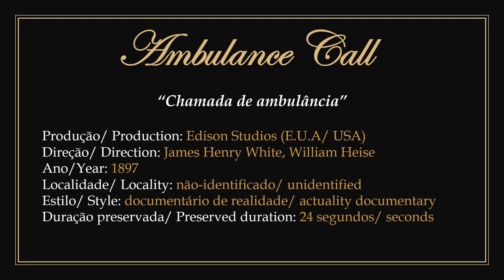1897 - Ambulance Call - James Henry White, William Heise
► Film in public domain. Directed by Canadian producer and filmmaker James Henry White and American filmmaker William Heise for Edison Studios in 1897.
1) Documentary simulating the departure of a real ambulance responding to a distress call. The video also shows a wagon transporting people and a large wagon transporting materials.
2) To watch the original work without the presentation: 00:00:30.

► "Chamada de Ambulância". Filme em domínio público.
1) Dirigido pelo produtor e cineasta canadense James Henry White e pelo cineasta estadunidense William Heise para os Estudios Edison em 1897.
2) Documentário simulando a saída de uma ambulância real atendendo a um pedido de socorro. No vídeo também aparecem uma carroça de transporte de pessoas e uma grande carroça de transporte de materiais.
3) Para assistir a obra original sem a apresentação: 00:00:30.